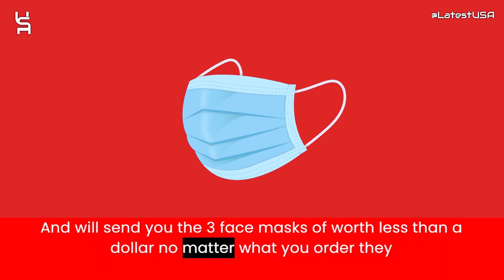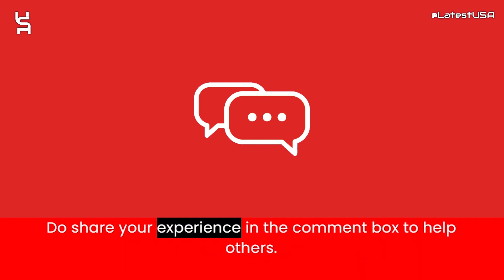Arstares Reviews | Scam Alert! ARSTARES.COM | ARSTARES.COM Review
Arstares.com reviews,
Arstares.com is fraud?,
Arstares.com scam or legit?
Arstares.com,
ARSTARES.COM,
ARSTARES.COM review,
ARSTARES.COM scam,
ARSTARES.COM Fake Website,
ARSTARES.COM Fraud,
Is ARSTARES.COM Scam?,
ARSTARES.COM Review Scam found video proof,
ARSTARES.COM REVIEWS,
ARSTARES.COM WEBSITE REVIEW,
ARSTARES.COM WEBSITE REVIEWS,
IS ARSTARES.COM LEGIT,
latestusa,
Scam Websites